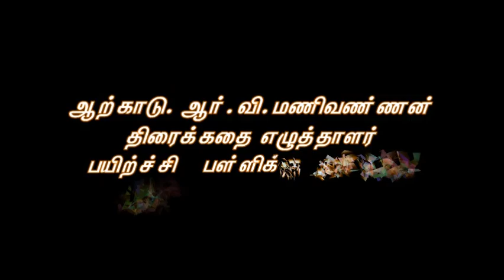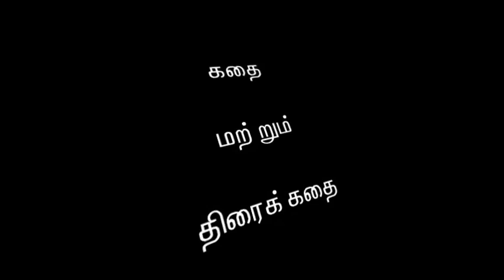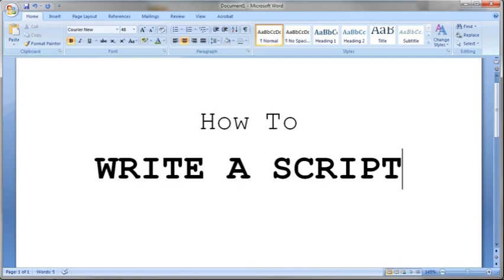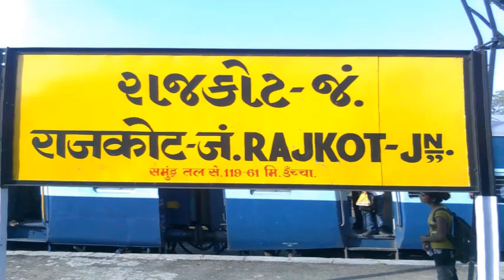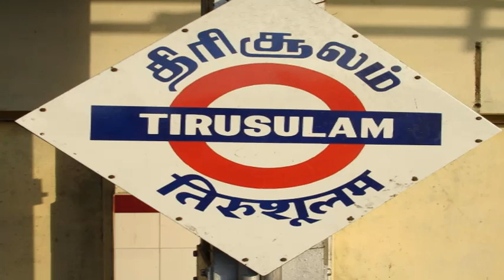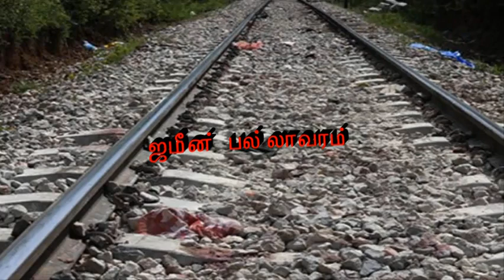Script Writing in tamil, Story telling, How to choose movie title, Where to register movie title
Movie Name : Zamin Pallavaram | ஜமீன் பல்லவரம் | ज़मीं पल्लावरम | Script Copyright Reserved.
How to make Script Writing in tamil Tips for Script Writers
How to tell a "Story telling"
How to choose movie title,
Where to register movie title name.
Learn More in tamil.
Script Copyright Reserved.